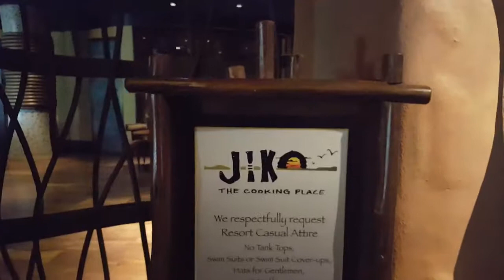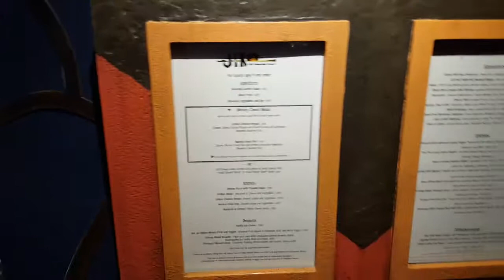Animal Kingdom Lodge Boma breakfast buffet